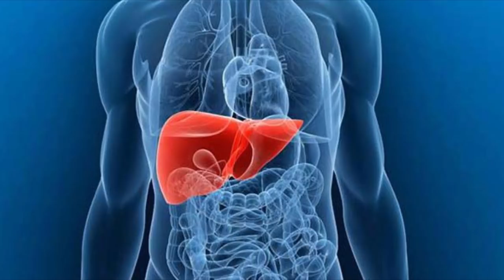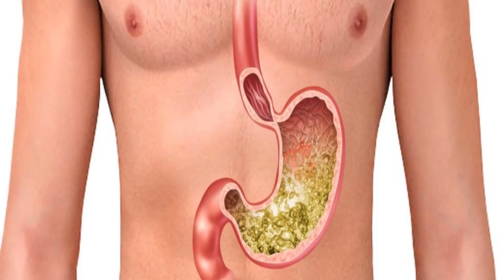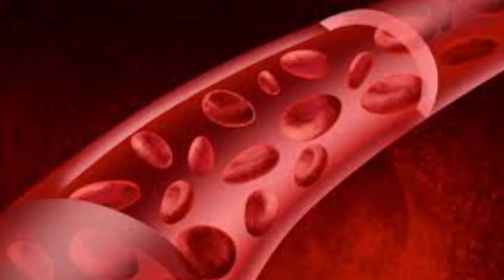CHÁ DE BOLDO MITOS E VERDADES é um Remédio mesmo ???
Descubra agora coisas que quase ninguém sabe sobre o chá de boldo pois .